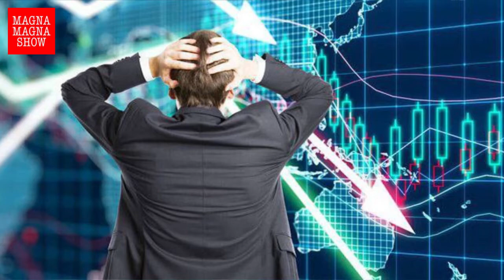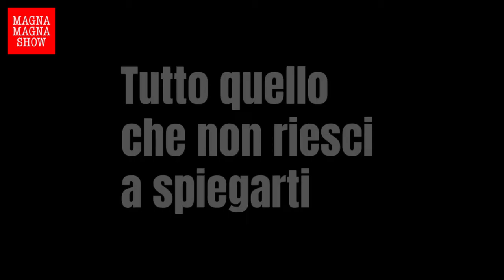Tutto quello che non riesci a spiegarti lo hanno fatto gli alieni